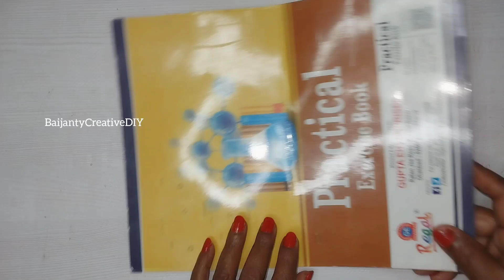2 Best woolen wall hanging for Christmas | wall hanging craft ideas | Home decor ideas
2 Best woolen wall hanging for Christmas | wall hanging craft ideas | Home decor ideas